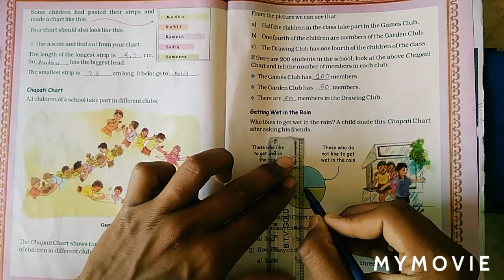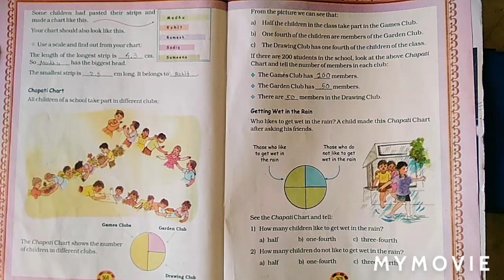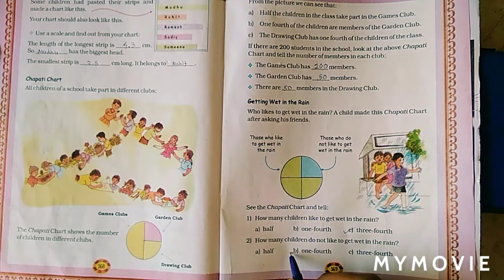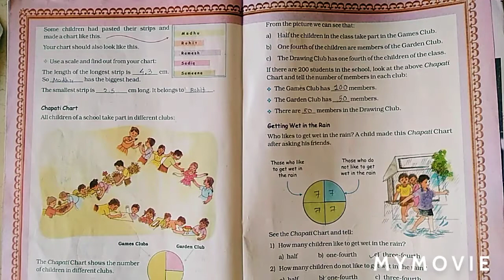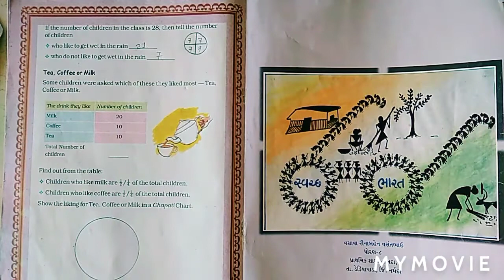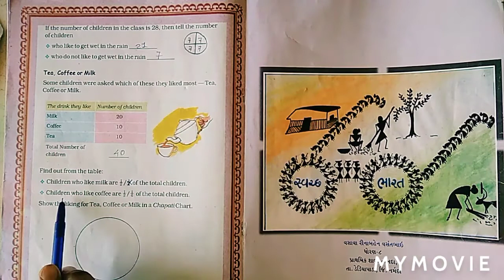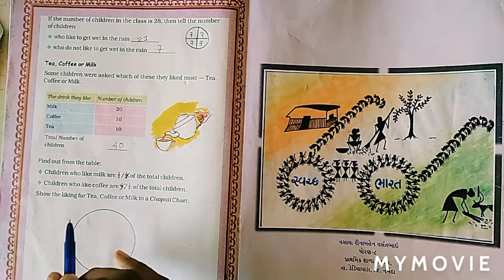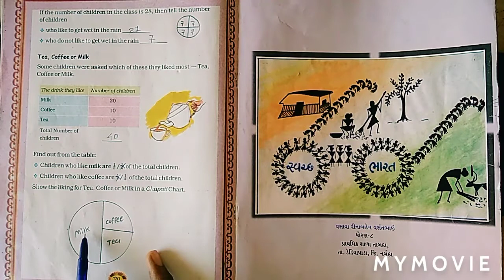Std 4 Maths Ch-14.4